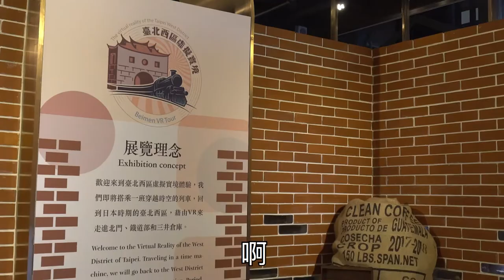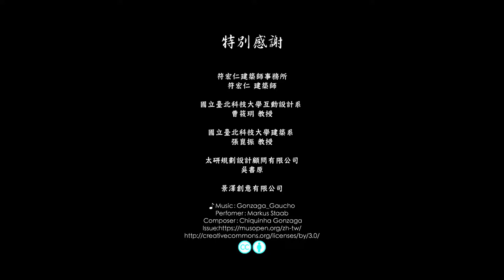三井倉庫-建築篇